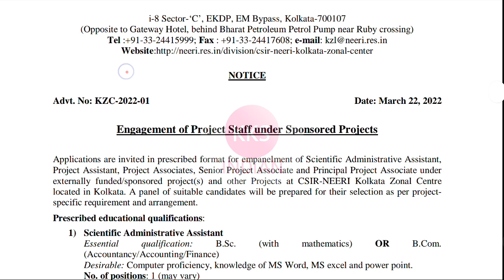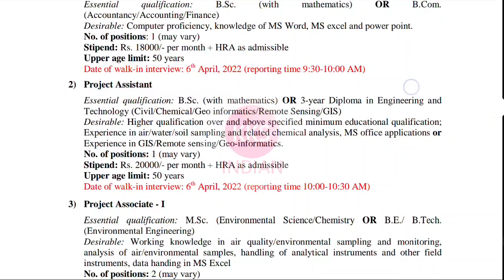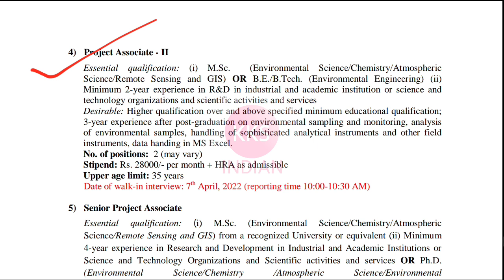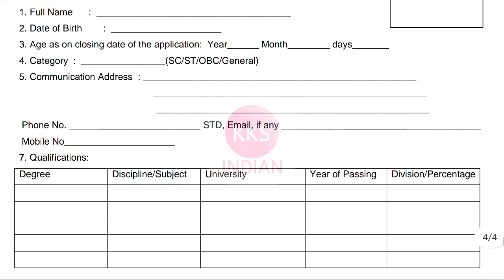CSIR Recruitment 2022 | Diploma B.tech | All India Apply | CSIR NEERI Recruitment Vacancy#kksindian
junior engineer,
kksindian,